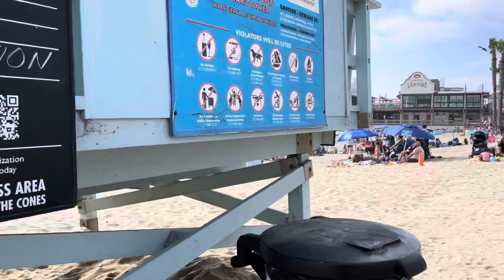REDONDO BEACH,CALIFORNIA USA - WALKING TOUR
redondo beach pier ,California usa - walking tour